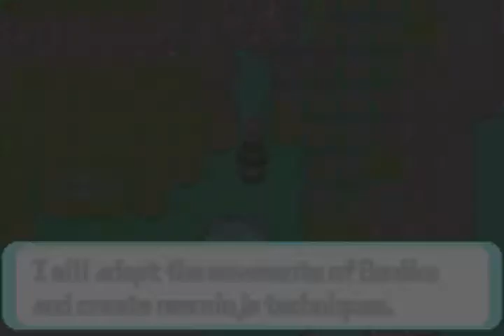Touhoumon World Link LP [28]: I'll Always Have An Umbrella For The Rain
While in the middle of editing this video, I decided to go back and check my Rando Emerald's "Big Monocle Chip" episode out of curiosity to see what I was doing around this area in that game, and I noticed that the "ghost" of my party evolved in that episode, too! And even at the same level! What a weird coincidence, lol. Would've been nice if Kogasa evolved from the "Chip" battle in this game too, but oh well.

Speaking of which, I don't know if I've ever mentioned this, but all the way back when I was planning on nicknaming my Touhoumon, I was actually going to nickname Kogasa "A Ghost 2", because it's the Ghost-type of my party and I knew it'd be my Surfer in this game, just like A Ghost in Rando Emerald (and she knows an Ice-type move too, lol). I've always felt Kogasa was the "successor" in a sense to A Ghost, even though I didn't end up nicknaming it after all.

Anyways, just like the "Big Monocle Chip" episode, I went halfway towards Lilycove this episode, and will be going the rest of the way next episode.

14:14 - CWriggle has Seaking's cry, wtf. By the way, why is this Bug Maniac's name spelled "Jeffry" in World Link? It wasn't spelled wrong in Rando Emerald, lol.
17:42 - It actually looks more like a sandal than a shoe, but whatever. The point is, it looks like a form of footwear, and that confuses me.
20:29 - The entire Merlin line is pure Ghost-type. Also, all three stages replaced all three stages of the Gastly line, lol.